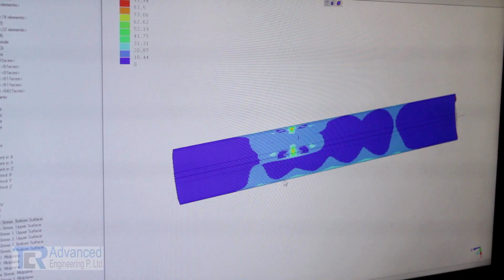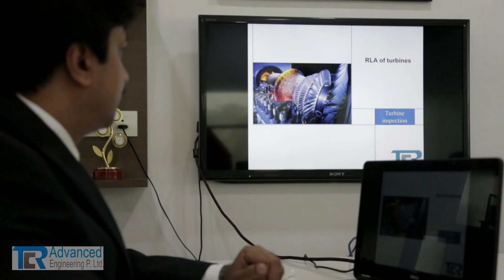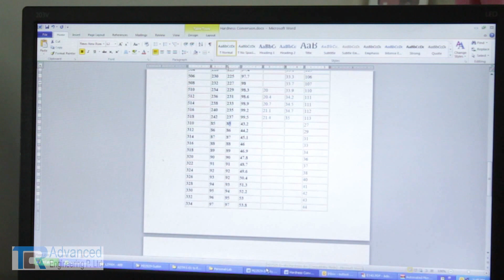TCR Corporate Video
This film features services of  TCR Advanced Engineering a leading material testing laboratory of India. TCR advanced is providing very high end services like asset integrity management, remaining life assessment, fitness for service, reformer tube insoection, Boiler inspection and an array of advance NDT services. TCR is a NABL accredited as per ISO/IEC-17025 for Chamical, Mechanical and NDT testing.